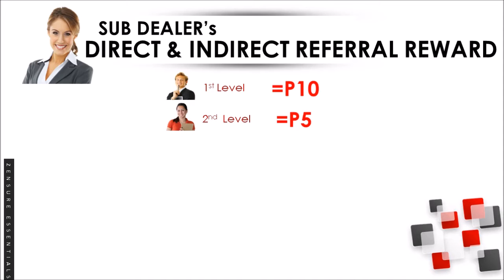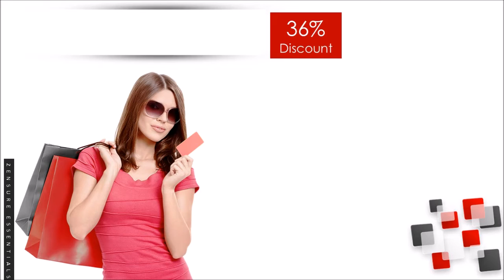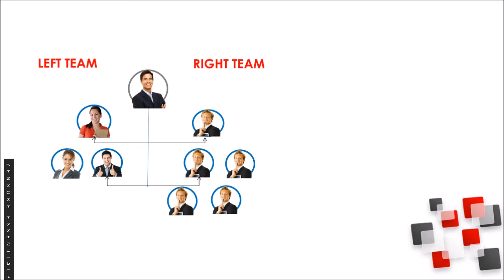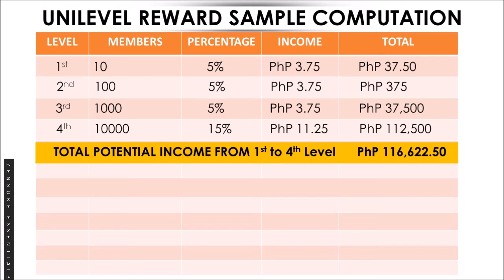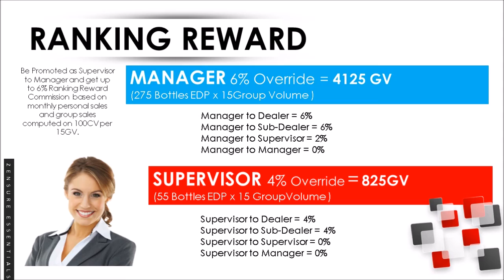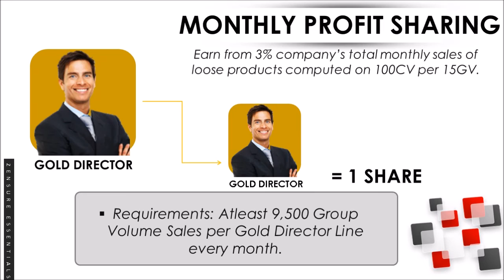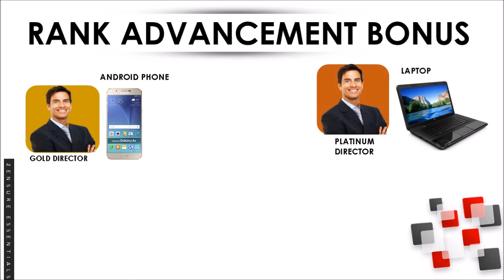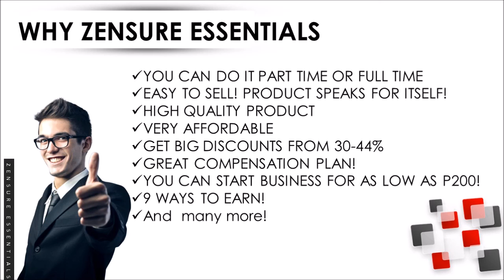ZENSURE ESSENTIALS PRODUCT AND MARKETING PLAN PRESENTATION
Head Office: Makyato Bldg. 2nd Flr. Unit 14
Camachiles Mc Arthur Highway
Dau,  Mabalacat City, Pampanga